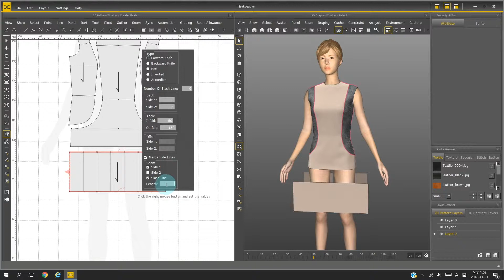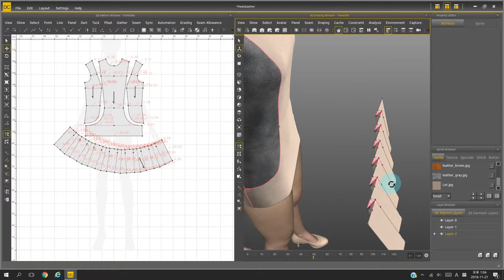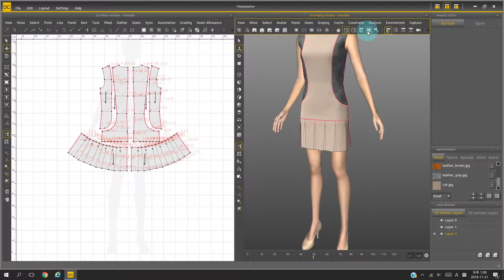DCS Pleats 褶 : Create Pleats 創建褶